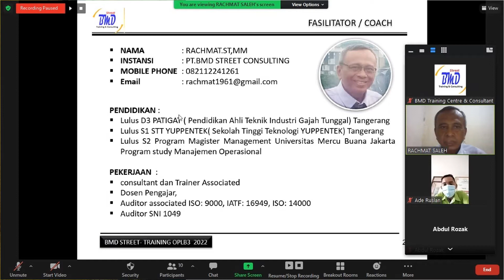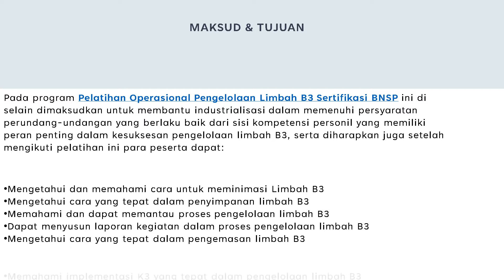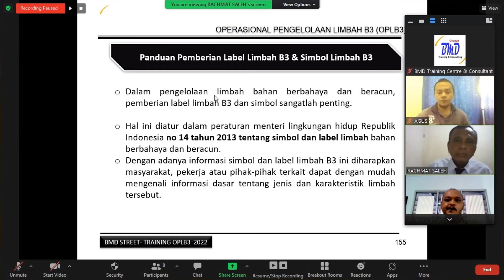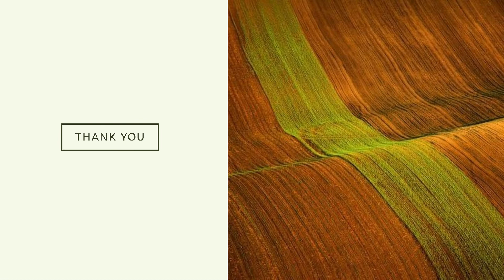Online Training Operasional Pengelolaan Limbah B3 Sertifikasi BNSP Level Operator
Online Training Operasional Pengelolaan Limbah B3 Sertifikasi BNSP Level Operator (23-26 Agustus 2021) oleh BMD Training Centre Info Lanjut klik link berikut untuk program pelatiahan lainnya silahkan kunjungi atau jika membutuhkan informasi jasa kalibrasi silahkan hubungi SIAPA PESERTA YANG HARUS HADIR..? Program ini direkomendasikan bagi setiap individu/perwakilan korporasi yang memiliki kebutuhan untuk meningkatkan keterampilan dan membangun pengetahuan terkait proses pengolahan limbah B3 dan kompeten. Oleh karena itu program ini sangat direkomendasikan diikuti oleh mereka dengan latar belakang seperti

    Praktisi industri dan masyarakat umum yang memiliki scope/keahlian dalam proses pengelolaan limbah B3
    Depertemen K3L di perusahaan untuk semua scope industri, baik dari level staff hingga manajer